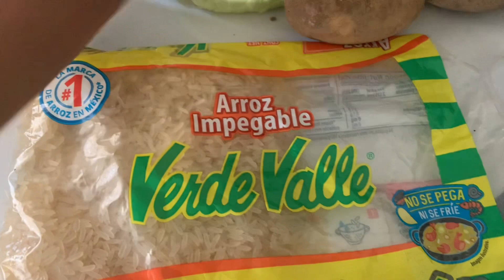Caldo o Sopa De Pollo Con Un Toque De Chipotle.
Ingredientes:
-Patas y muslos de pollo
( o la parte de pollo que usted guste)
- un pedazo de repollo
- calabacitas
- Papas
- zanahorias
-apio
( verduras que usted guste)
- 3-4 chiles chipotle
- sal, comino molido, pimienta y caldo de pollo